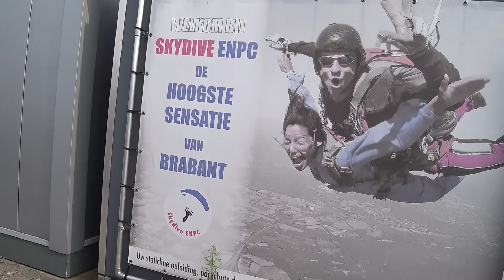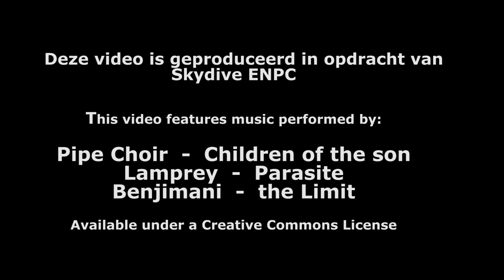Tandem Kacper @ Skydive ENPC 19-07-2020